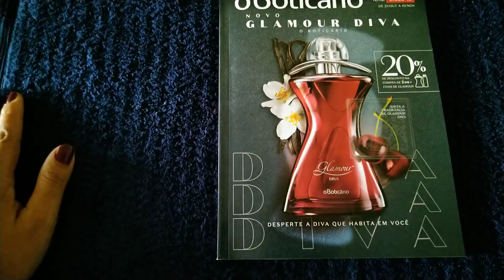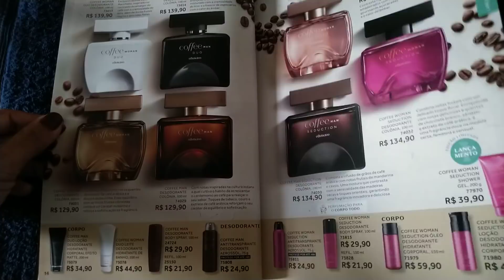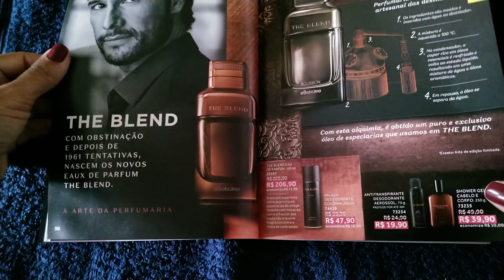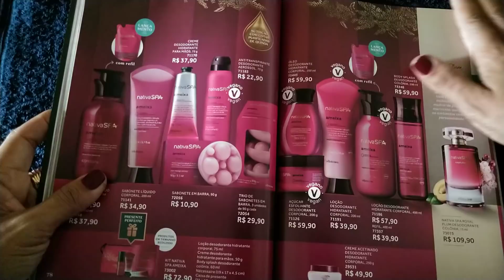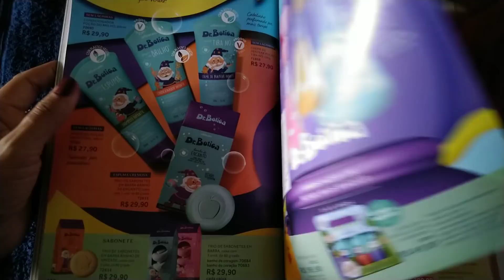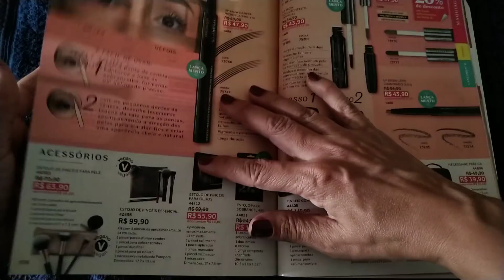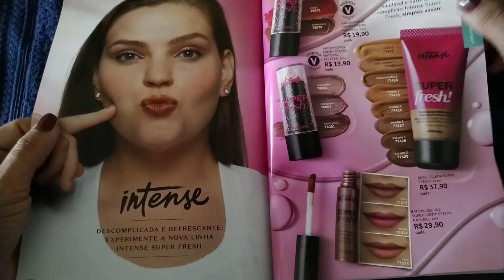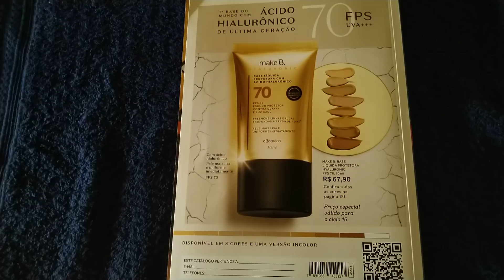Revista O Boticário ciclo 15 Norte/Nordeste.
Rede Natura
cupom VIVO15 mais frete grátis.

cupom LIZY